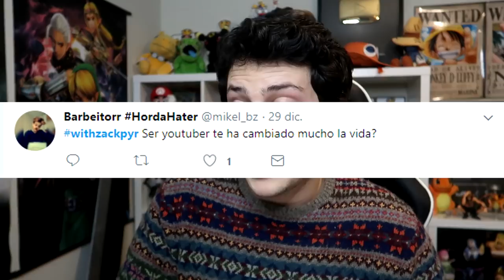¿¡ DEJARÉ DE SUBIR CLASH ROYALE ?! - Preguntas y Respuestas Navideño - [WithZack]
Hoy os traigo un pregutnas y respuestas navideño, espero que os encante!!

▶Cancion de mi outro: Inukshuk - A world away

-Apartado de correos 95, 36400, Porriño (Pontevedra).

Todo lo donado será siempre para mejoras para el canal, todo es bienvenido!